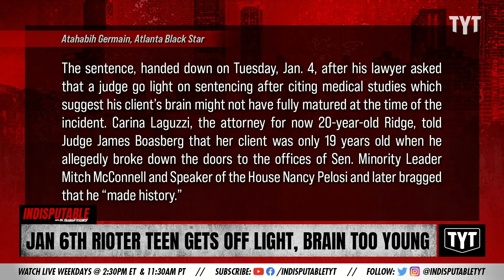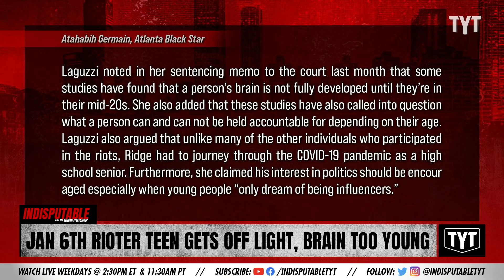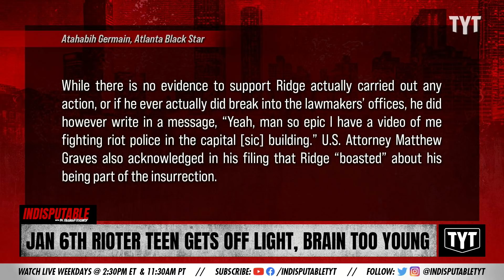Jan. 6 Rioter Admits His Brain Is Mush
A Jan. 6 rioter admits his brain is mush. Dr. Rashad Richey discusses on Indisputable.

"Leonard Ridge, one of the youngest defendants in the Jan. 6 attacks on the Capitol, who also bragged about his participation, must spend two weeks in prison for his involvement in the insurrection."

Hosts: Dr. Rashad Richey, David Shuster

Cast: Dr. Rashad Richey, David Shuster

220107__ID02